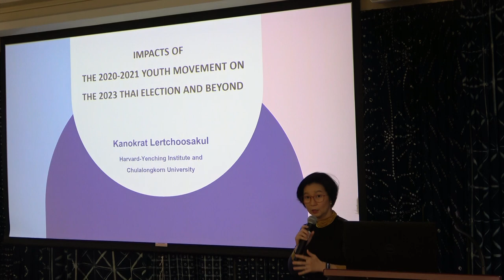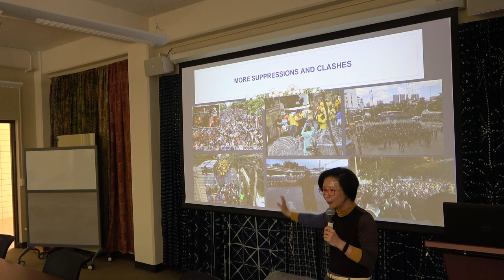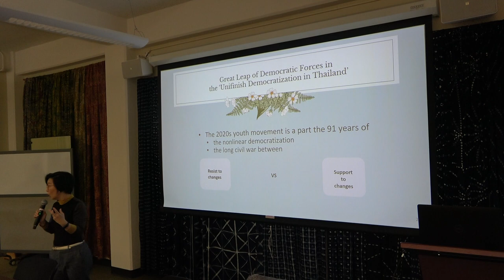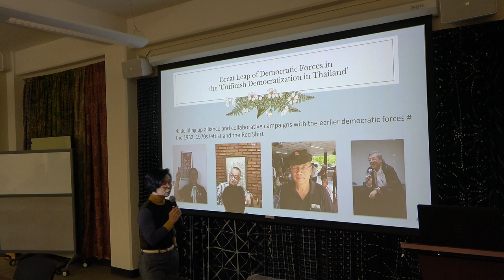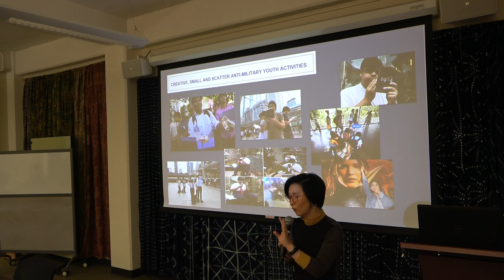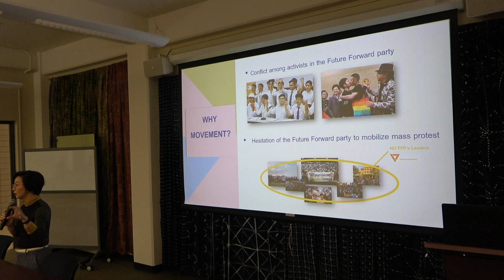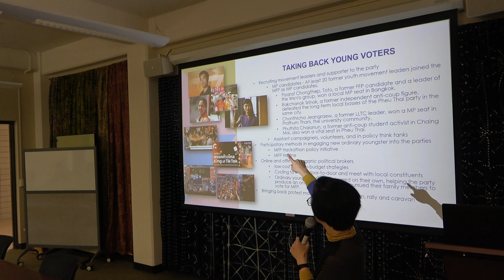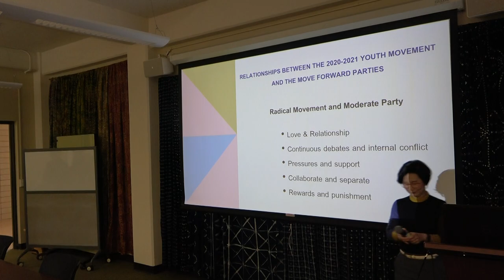“Impacts of the 2020-2021 Youth Movementon the 2023 Thai Election and Beyond”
Speaker: Kanokrat Lertchoosakul
Amidst the chaotic Thai political situation during the past few decades, the result of the 2023 election and its aftermath amazed many of those who followed it. In understanding the election result and potential future political scenarios, this talk focuses on the role and impacts of younger people and the consequences of the 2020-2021 youth movement on the current political situation. It starts with recapitulating the rise and dynamic of the youth movement between 2020 and 2021. Then, the talk illustrates the post-protest activism and its impact on later political situation. Finally, it proposes the possibilities and potential scenarios of the youth and people movement after the 2023 election and the new governments.